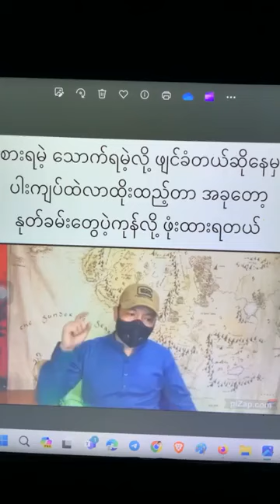ဗမာတွေ တိုင်းရင်းသားကိုအထက်သေးတယ်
အမေ့သား နွေဉသူရဲခေါင်း